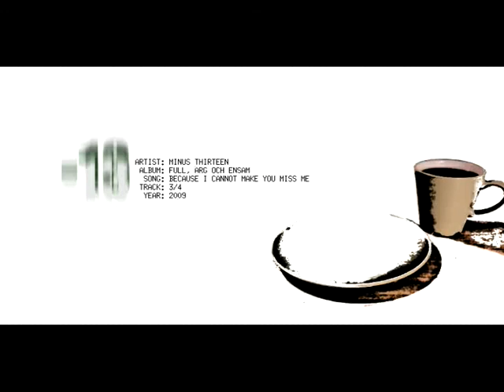Minus Thirteen - 3/4 Because I Cannot Make You Miss Me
Lyrics and music by Niclas Wennerdal
(Barely) produced by Niclas Wennerdal

Niclas Wennerdal - Drinking and all instruments and vocals
Gibson - Drinking
Veider - Drinking